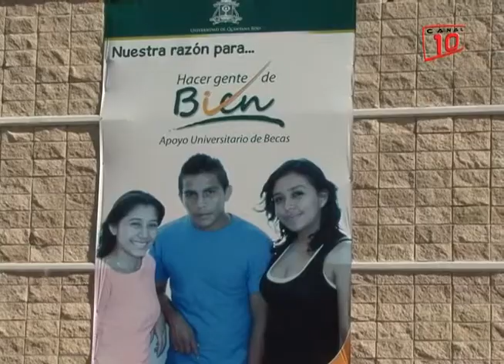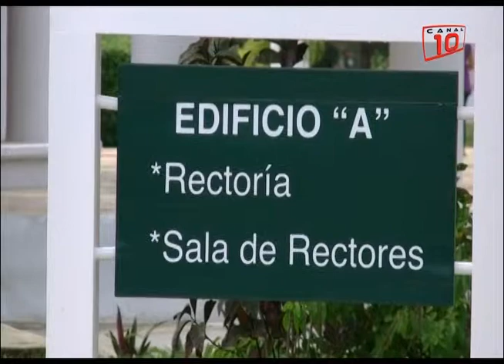Chetumal ANUIES brinda a poyo a 24 instituciones públicas